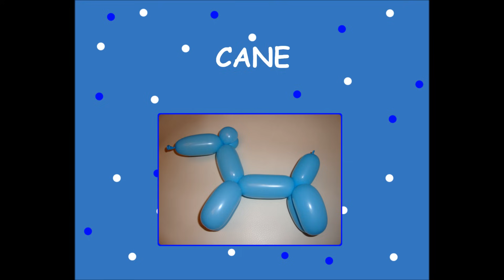Palloncini modellabili - Cane - Cagnolino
Video tutorial su come realizzare un cane o cagnolino con i palloncini modellabili. - Visita il blog per vedere tanti esempi di palloncini modellabili, truccabimbi e giochi adatti per la festa di compleanno del tuo bambino.

✔ Vuoi provare a creare le sculture di palloncini?
★★★ Ecco dove trovare tutto il necessario ★★★